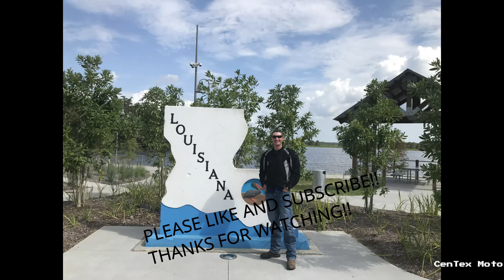1000 Mile Motorcycle Road Trip Taylor, TX to Lake Charles, LA-Louisiana Motorcycle Trip Day 1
Ride along as I ride through Texas bound for the Louisiana state line  on my 1999 Yamaha Road Star 1600.  My first time out of state on a motorcycle!!

Equipment used:
1999 Yamaha Road Star 1600
Camera: GoPro Hero 3 White w/ microphone adaptor
Camera 2: GoPro Hero Session